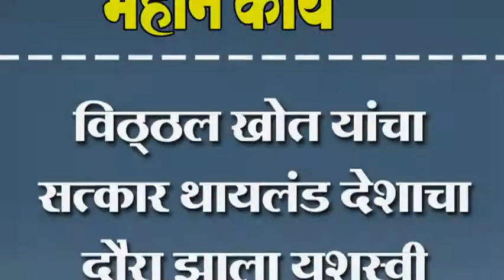विठ्ठल खोत यांचा सत्कार थायलंड देशाचा दौरा झाला यशस्वी